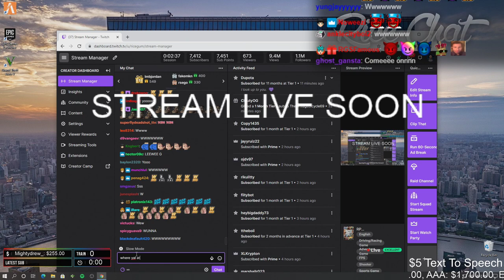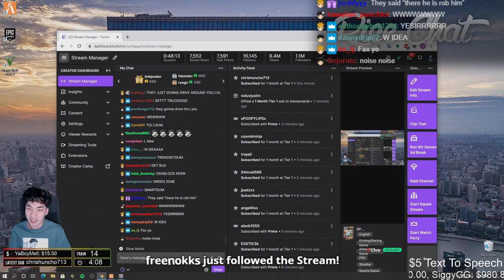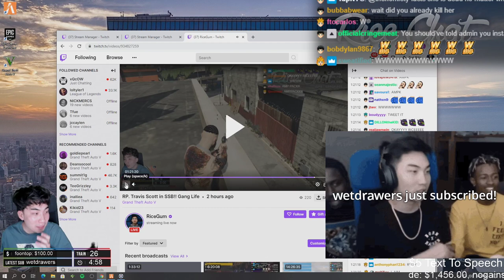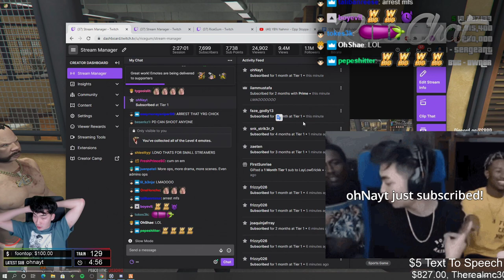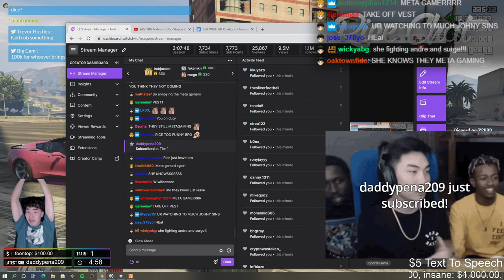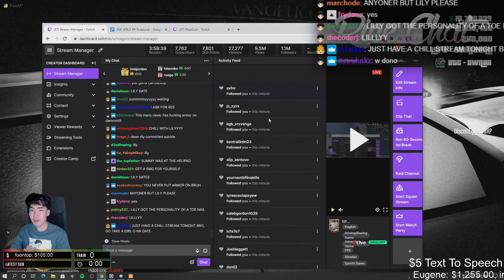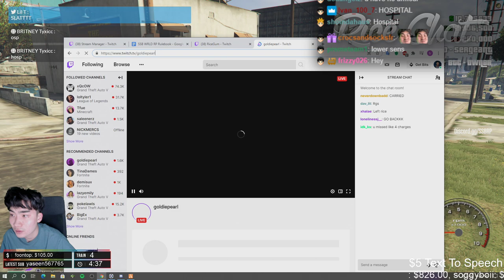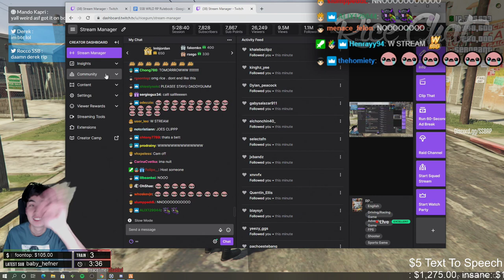03-02-2021 RiceGum GTA Stream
03-02-21 Full Stream - GTA

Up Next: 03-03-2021